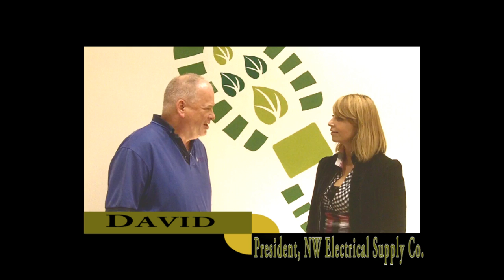Siemens Microinverter Course at Boots on the Roof -- Students Love It!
Solar business people explain to Elasia the value they're experiencing in the Siemens Microinverter course.